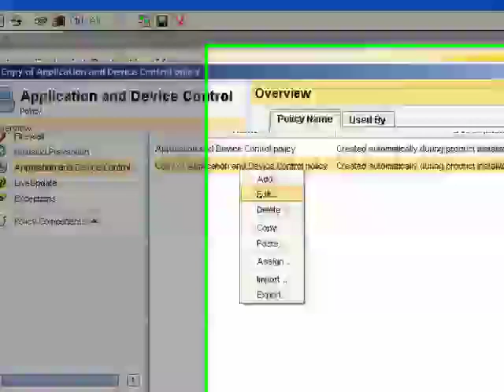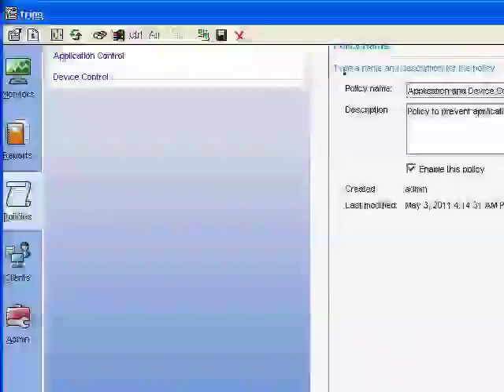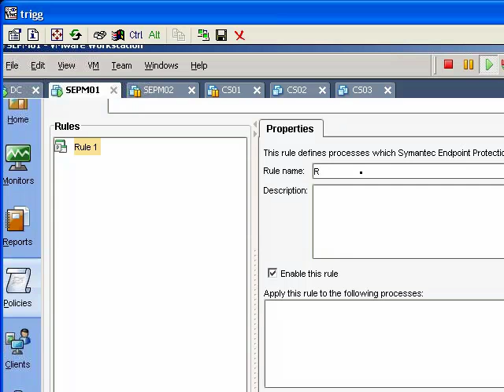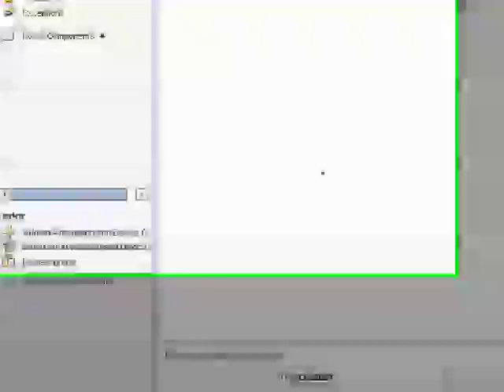Symantec Endpoint Manager : Application and Device Control , Block Apps and Devices (Part-1 of 2)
Symantec Endpoint Manager : Application and Device Control , Block Apps and Devices